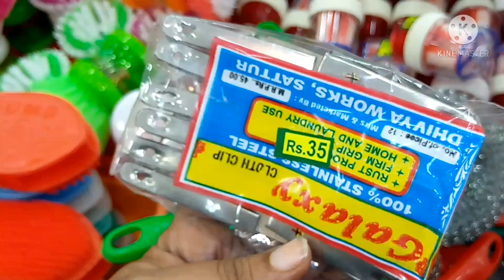MADURAI REDROSE SHOPPING VLOG LATESTCOLLECTION 2021|HOUSEHOLD ITEM|HANDBAG COLLECTION|MAKEUP BOX